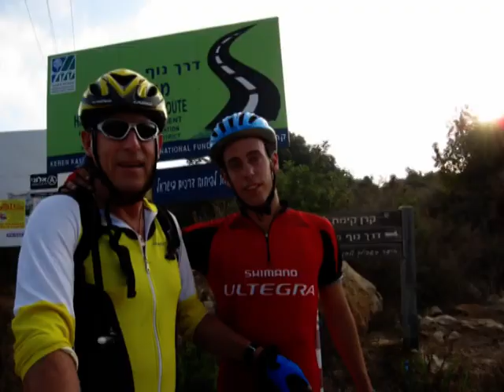kziv10.mpg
My 100th clip on Youtube. Biking in KZIV on a hot summer day. August 2010.